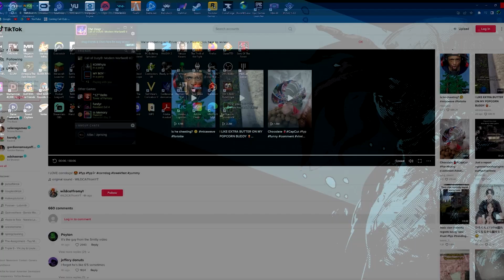The Battle Of Guava Man And Flavor Dave - Call Of Duty MWII